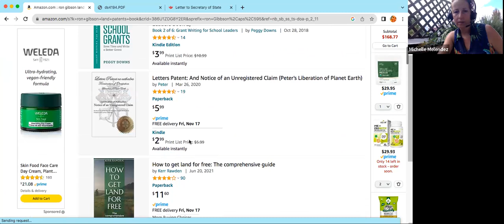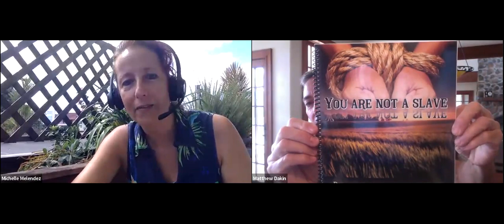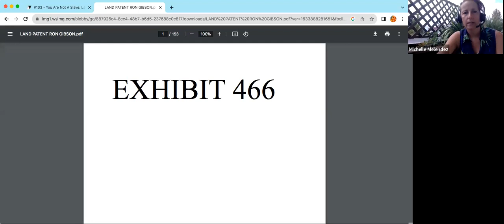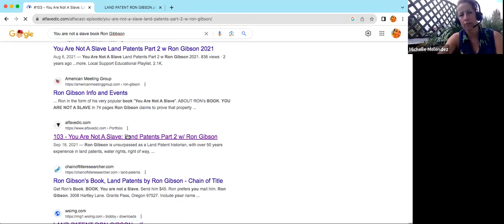Can you get out of the draft and is it possible to end land tax?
(Mahalo so much)

Need to get in shape? Join my online Be Fit with Love program

Movies that woke me up to the REAL world I live in are...
• Money Masters (1996)
• Zeitgeist - The Movie | Documentary |.